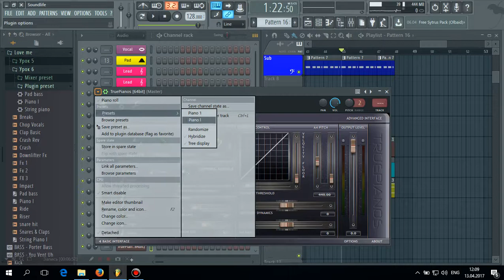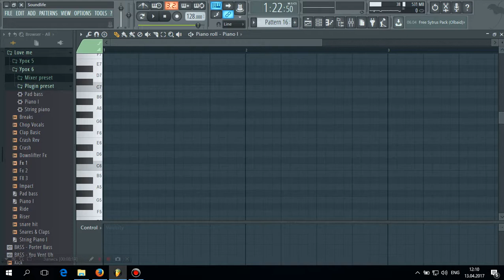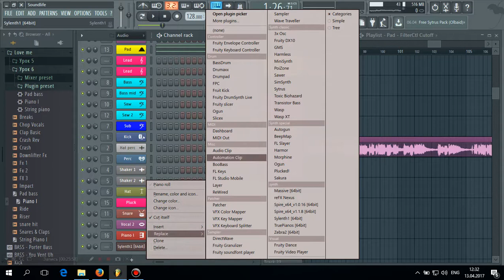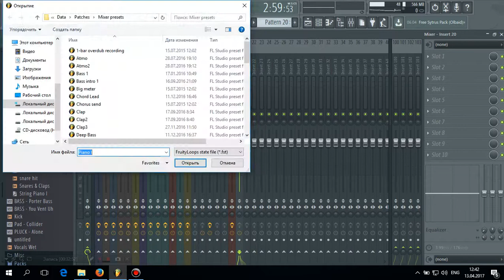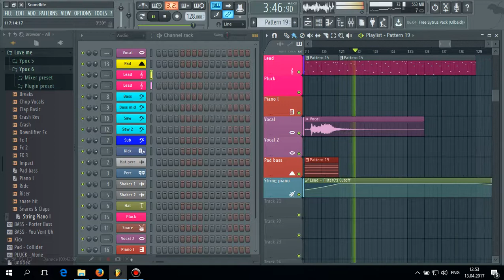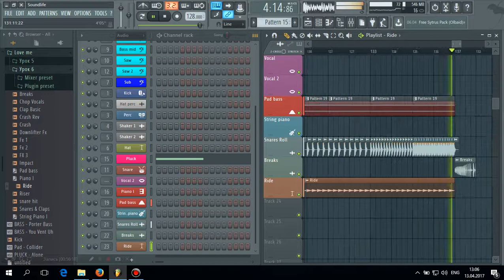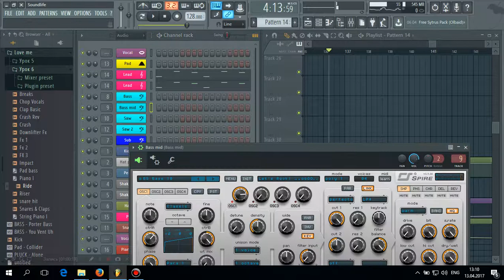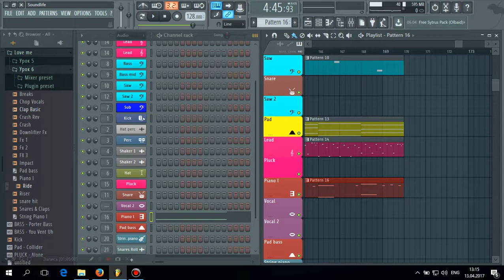6 Урок FL Studio Пишем трек Progressive trance делаем основную часть трека